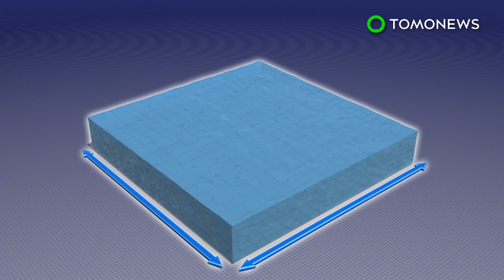Spacecraft graveyard: Point Nemo is the spot in the Pacific where satellites retire - TomoNews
POINT NEMO — Nations around the world bring down old spacecraft when possible in the most remote place on Earth called Point Nemo, Business Insider reported.

Smaller satellites burn up in the atmosphere upon reentry, but larger pieces can reach Earth's surface.

The spacecraft graveyard is around 1,450 nautical miles away from any land. It lies in the South Pacific in a no-man's land between Australia, New Zealand and South America, according to the BBC.

This oceanic pole of inaccessibility covers an area around 580 square miles (1,500 sq km) and is home to more than 260 dead spacecraft, mostly Russian, the BBC reported.

China lost control of its Tiangong-1 space station in March 2016, which is now expected to crash into the Earth by early 2018.

Since the Chinese are not in control of the spacecraft, they are currently unsure where pieces of the station will make contact.

Experts won't be able to make predictions until days before Tiangong-1 is expected to break up in the atmosphere.